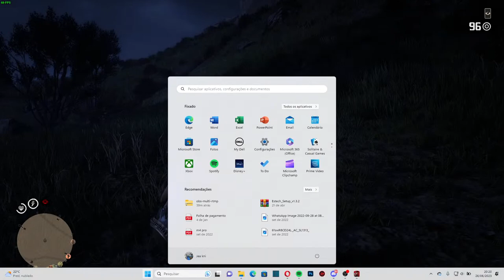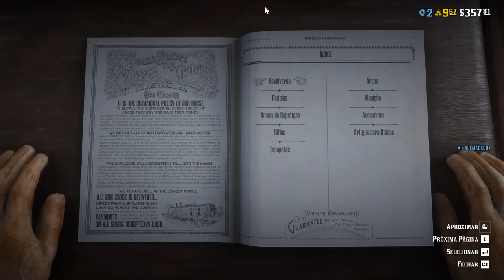alemao do read dead 2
red dead